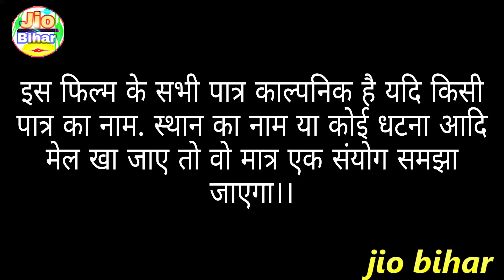जब दुल्हा ने शादी करा कर दुल्हन को घर लाया तो क्या हुआ वीडियो में देखें//Jio Bihar bhojpury comedy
actar Vinod chaudhary bittu vinayak firangi baba murari singh sapna singh mamta yadav jyoti singh
adetar vinod chaudhyary
jio bihar मैं आप सभी का स्वागत है

 कैमरामैन  VITTU VINAYAK

                                                DIGITAL MANAGER -vinod chaudhary

                                                                सूचना